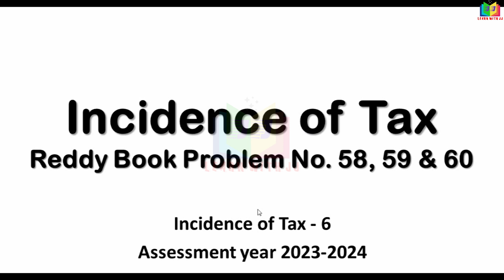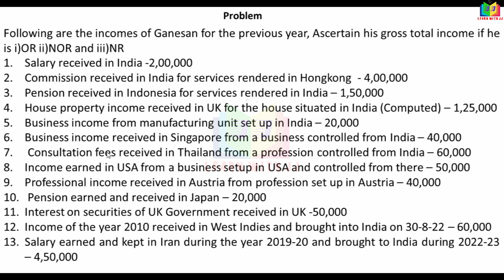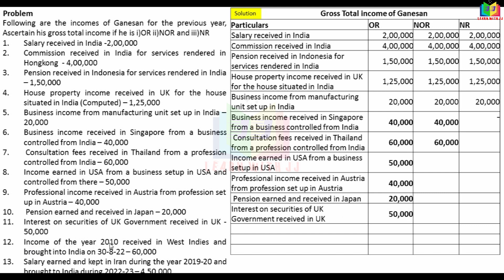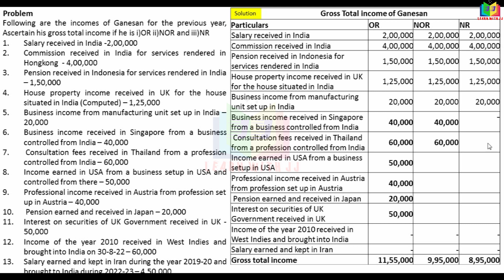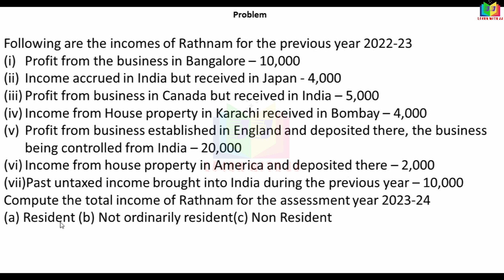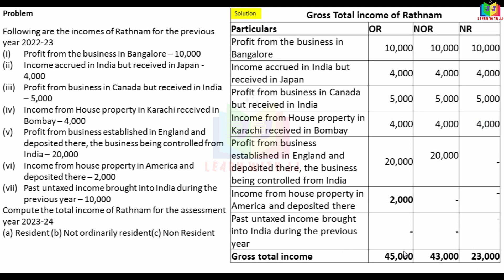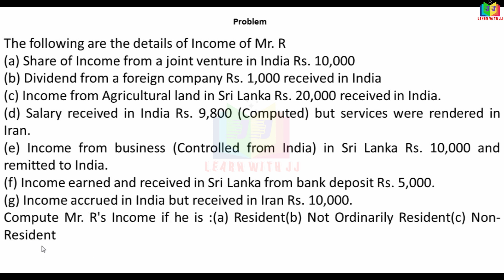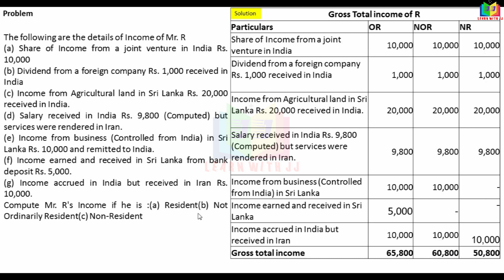incidenceoftax |Part 6 in Tamil |incometaxI |assessmentyear2023-24 | Reddy book pro no 58,59 & 60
Part 6 in Tamil
assessmentyear2023-24
 Reddy book pro no 58, 59 & 60
Follow us in Instagram